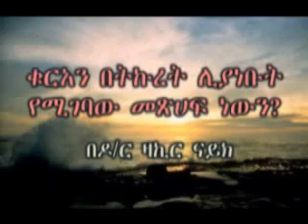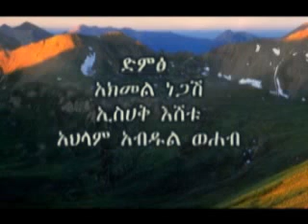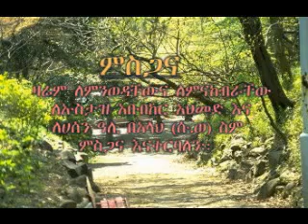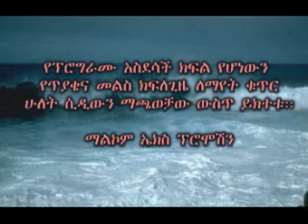QURAN BA TIKURET SINEBE 1 BY DR ZAKIR NAIK ( AMAHRIC )